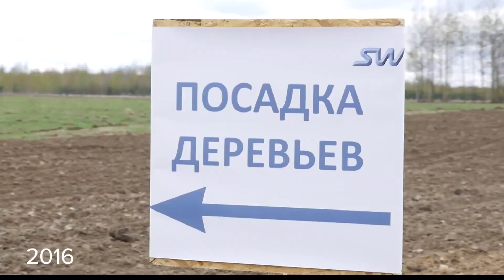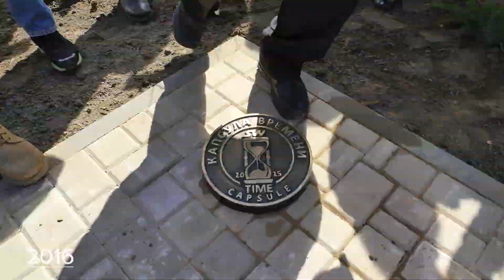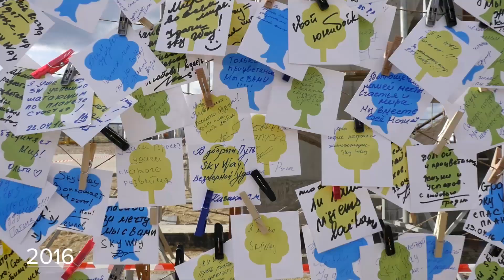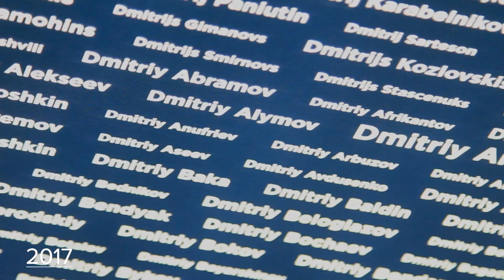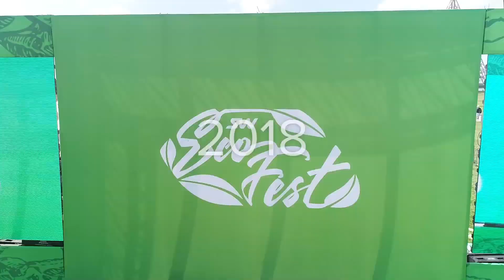✅EcoFest SkyWay - Quá Khứ & Tương Lai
- Tập đoàn khẳng định nếu nhà đầu tư không muốn tiếp tục đầu tư có thể rút vốn và tập đoàn sẽ trả lại vốn + 4% lãi suất ngân hàng cho nhà đầu tư (Sau 3 năm kể từ ngày ký hợp đồng).